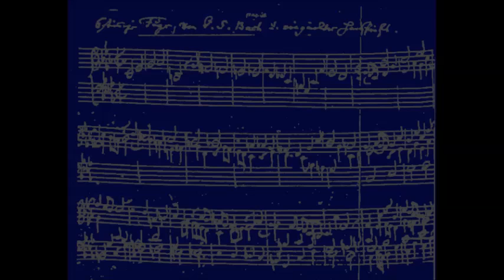Eckart Haupt spielt C. Ph. E. Bach, Sonate für Flöte und Basso Continuo G-Dur WQ 133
Allegretto
Eckart Haupt, Flöte
Siegfried Pank, Viola
Armin Thalheim, Cembalo